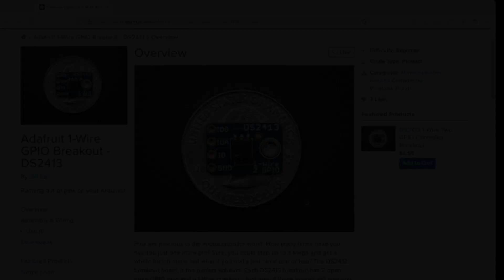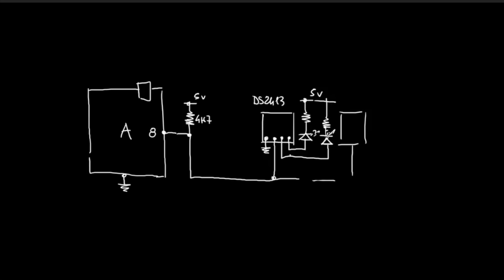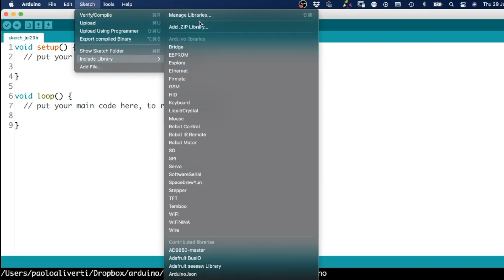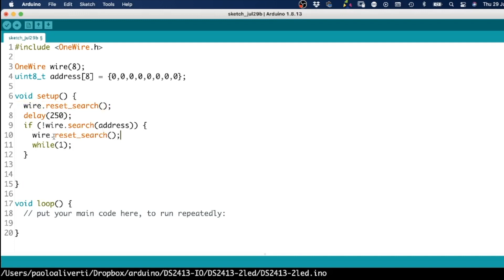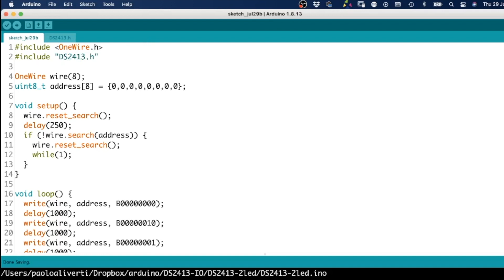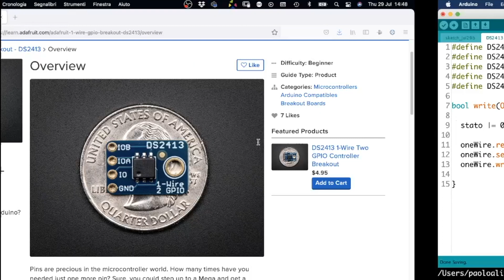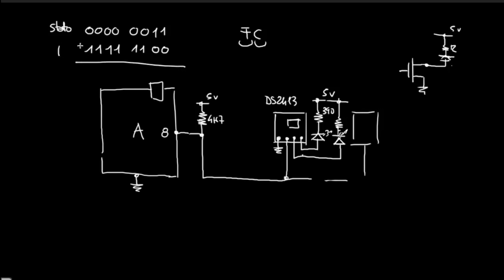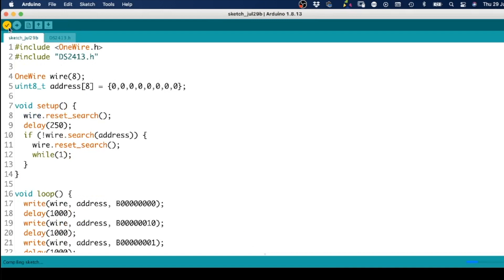Usare il port expander ds2413 con Arduino per aggiungere due uscite supplementari - Video 575